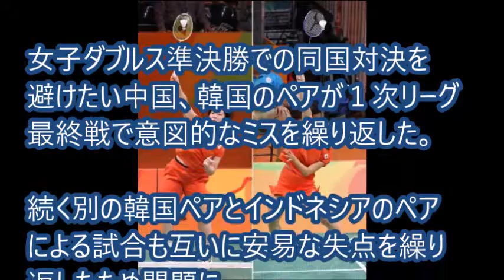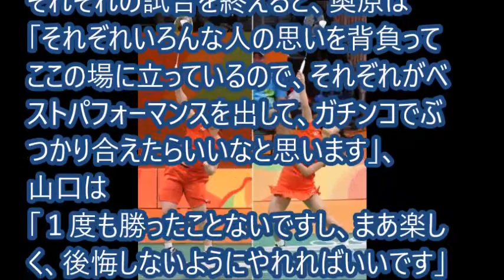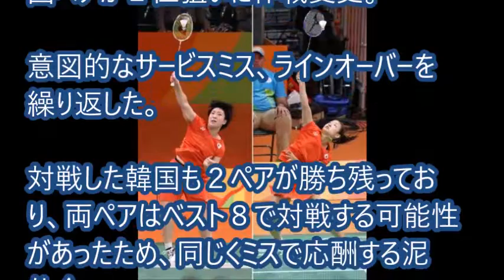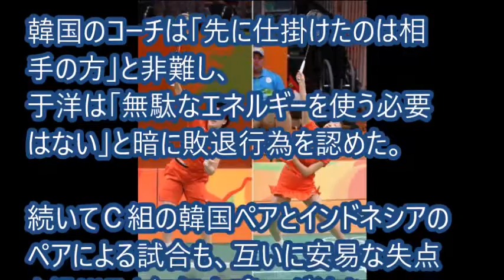【リオ五輪結果速報】バドミントン 女子 奥原は山口と同国対決。ロンドン五輪「無気力試合」の余波で...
【関連動画】

【リオ五輪】男子100ｍ　ケンブリッジ飛鳥、山縣亮太はなぜ9秒台を出せなかったのか？

【リオ五輪】体操種目別跳馬　白井が銅メダル！新技「伸身ユルチェンコ３回半ひねり」成功

【リオ五輪】水泳のライアンロクテがリオで車上強盗被害。財布奪われるも無事

【リオ五輪】体操　白井健三　種目別銅メダルの新技、挑戦実る。猛練習でつかんだ銅

■【NHKリオ】世界4位を撃破！ 山口選手の快進撃！ バドミントン女子シングルス  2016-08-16

■【NHKリオ】礼儀正しいルーティン 奥原希望選手 バドミントン女子シングルス  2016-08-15

■【NHKリオ】縦横無尽のフットワーク 奥原希望、順当に予選突破 バドミントン女子シングルス  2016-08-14

■【NHKリオ】2連勝で決勝トーナメントへ 山口茜 バドミントン女子シングルス  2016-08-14

■【NHKリオ】結果は順当 髙橋・松友ペア１ゲーム落とす バドミントン女子ダブルス準々決勝  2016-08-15